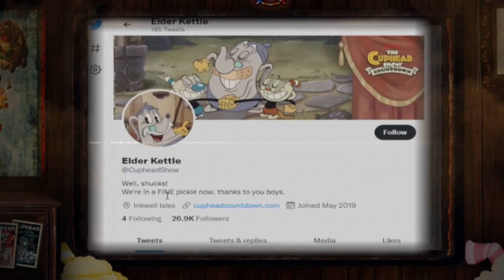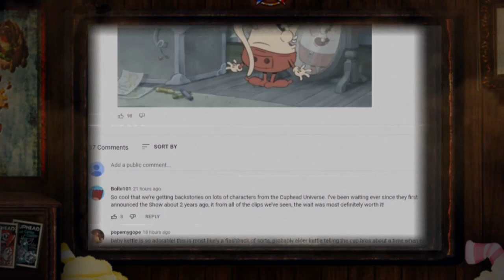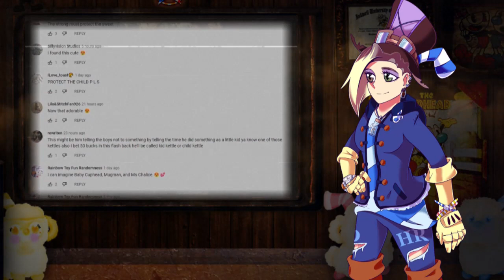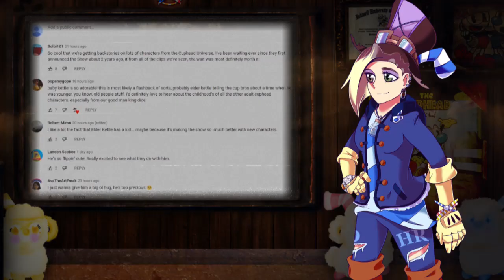Elder Kettle As A Kid Community Comments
None of us could get over how adorable Elder Kettle was as a kid!